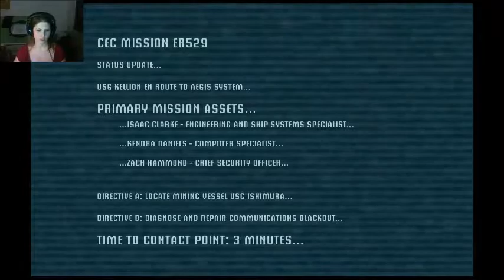Dead Space- Part 1 Hey Isaac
Let's Play Dead Space
(streamed)